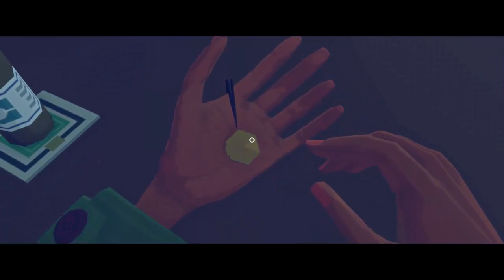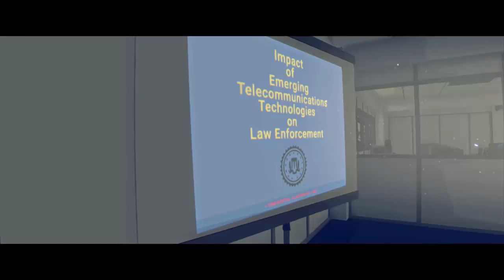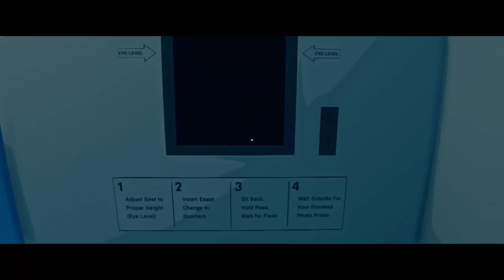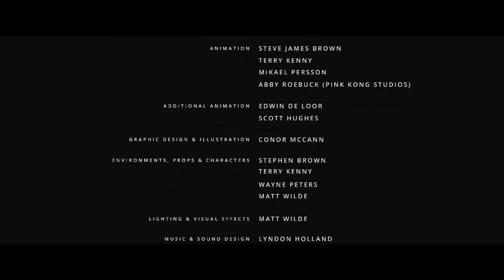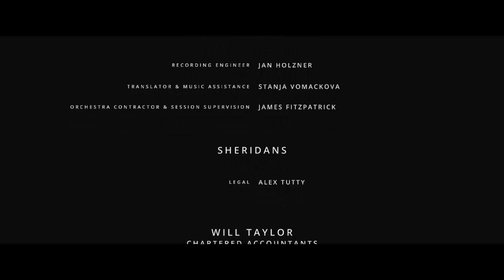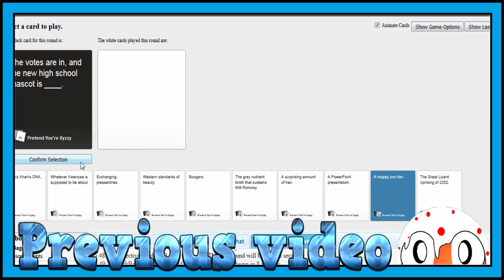DRUGS ARE BAD!! - Virginia [FINAL]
Welcome back to the final episode of virginia today all the secrets come out and we learn whats been going on in the town of kingdom